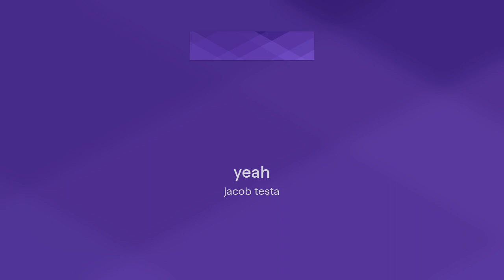yeah Pt 2